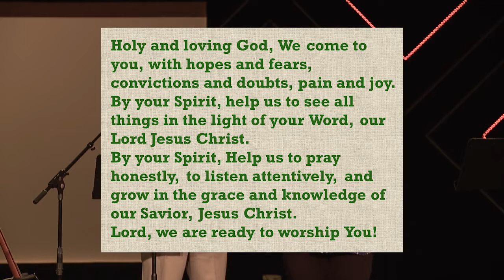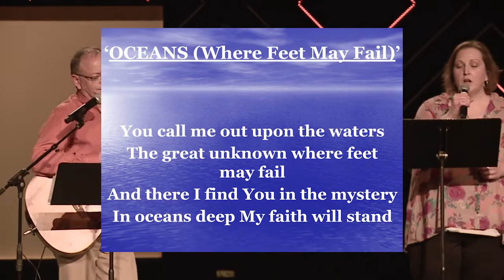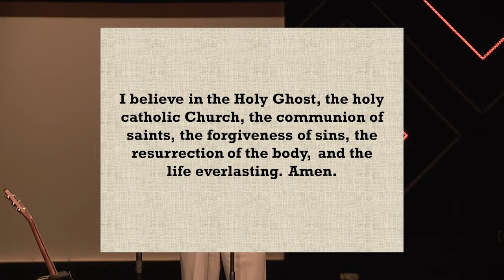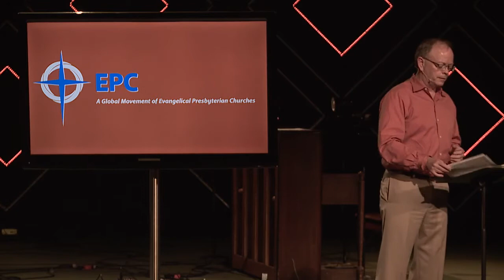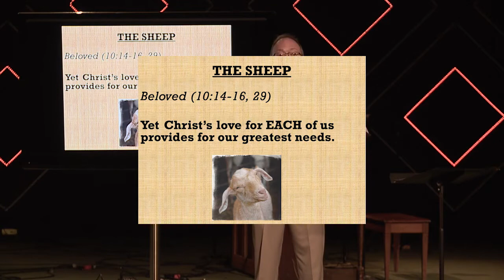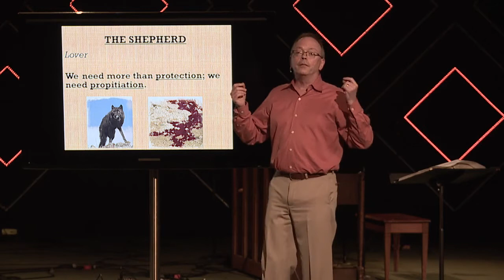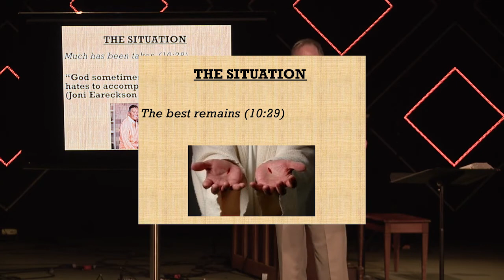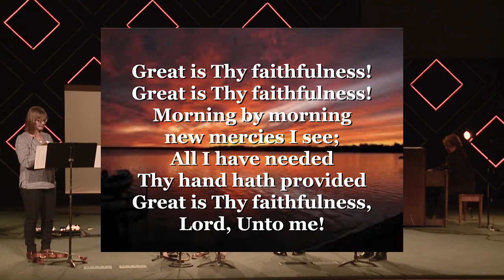Cup EPC Morning Worship Service 3/22/2020